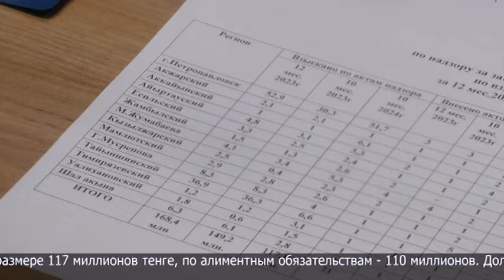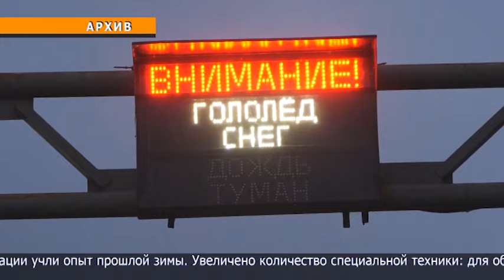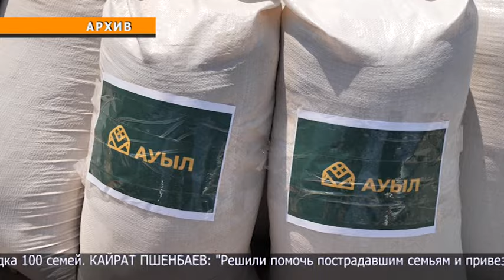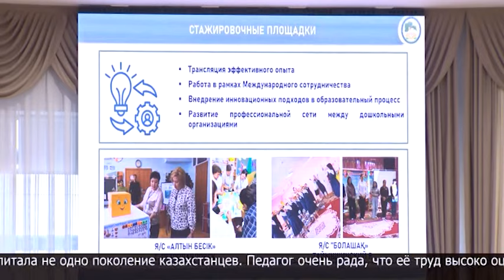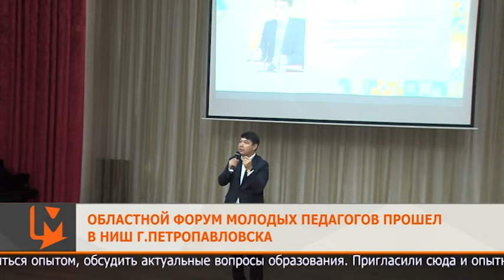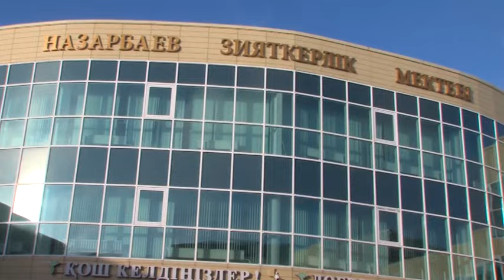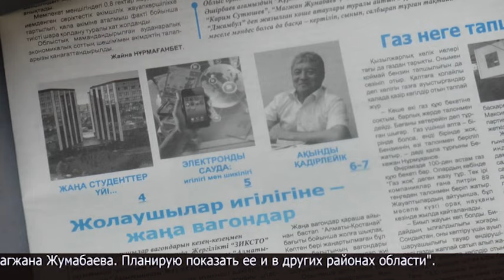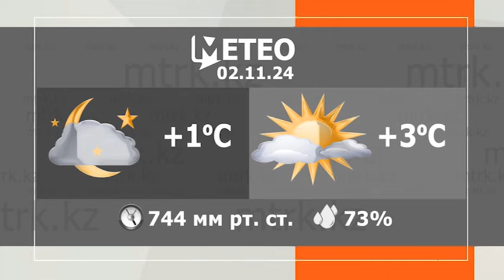Новости МТРК 01.11.2024